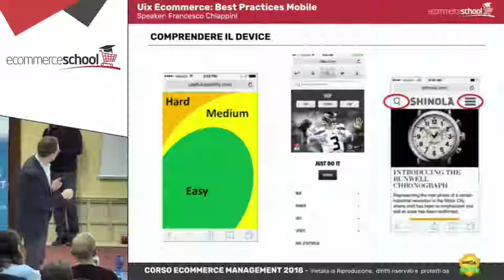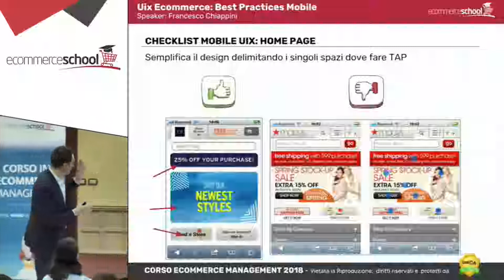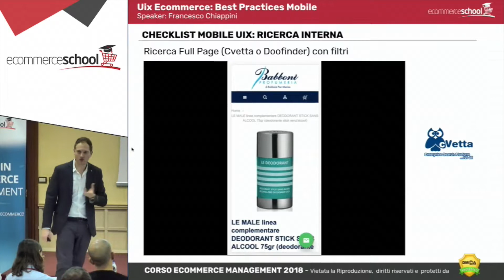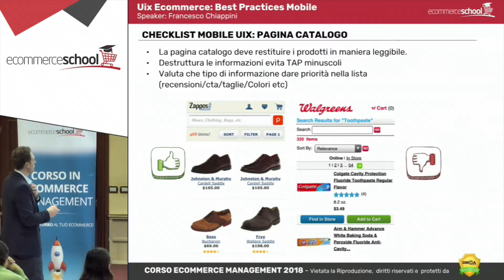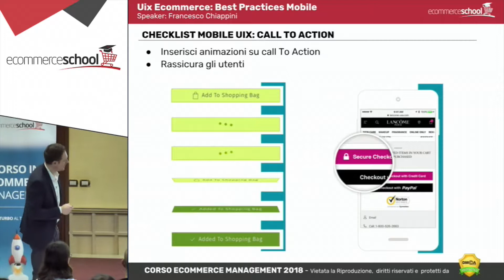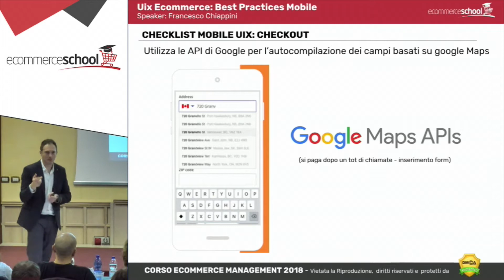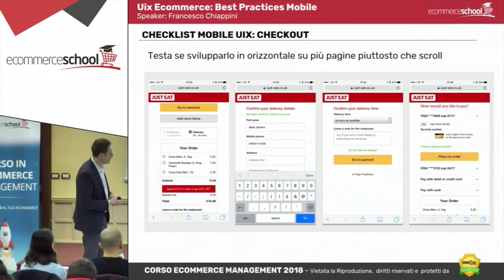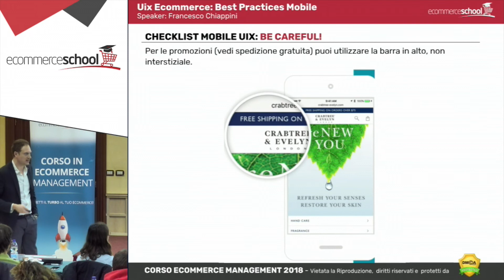PILLOLE ECOMMERCE: Ecommerce MOBILE Best Practices #1-18